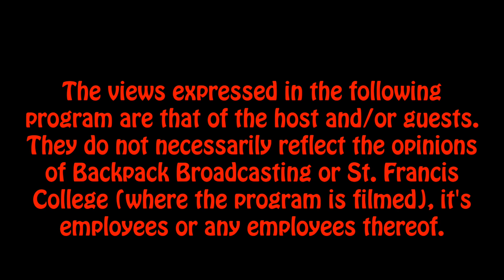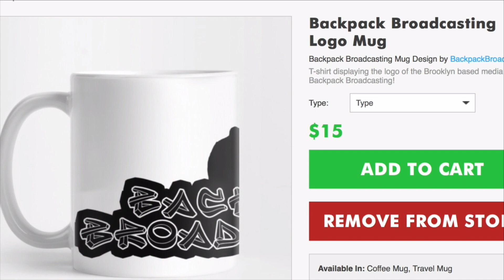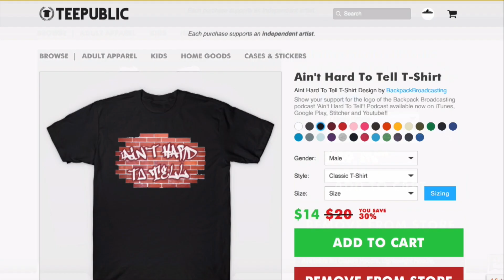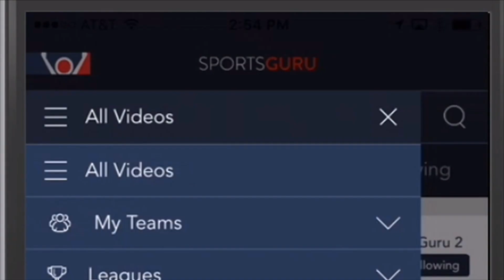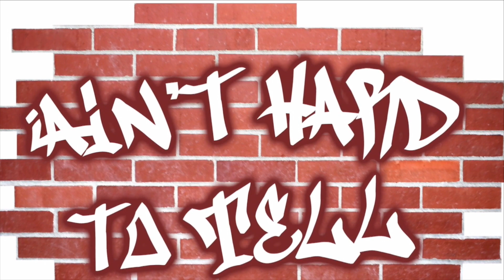Jahlil Okafor Trade, More NFL Hypocrisy, & A Bad Breakup Story: Ain't Hard To Tell Podcast (Ep 12)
Bryan Fonseca & Dexter Henry break down the Jahlil Okafor trade, discuss early season NBA overreactions, the NFL's decision to donate $90 million to "social issues", excitement for the 2018 World Cup, and a visitor to the show tells the worst breakup story in the history of romantic breakups.

0:22 Bryan looks like Joe Budden
1:21 Brooklyn Nets acquire Jahlil Okafor, move Trevor Booker
7:33 Around the NBA
13:18 Around the room
15:42 tee.pub/lic/Backpack
18:35 The New York Giants and Geno Smith
(22:25 Wait for it…)
25:51 NFL social injustice causes
28:11 Soccer
35:53 TSW
37:06 Boxing (Miguel Cotto, Lomachenko vs Rigondeaux, Tevin Farmer)
40:30 Introducing Paul Becker
43:32 Anything Goes …